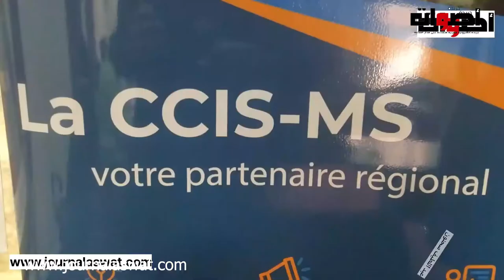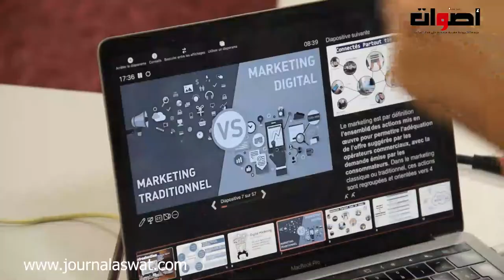نظمت غرفة التجارةوالصناعة والخدمات بجهة مراكش اسفي لفائدة منتسبيهادورة تكوينية حول التسويق الرقمي